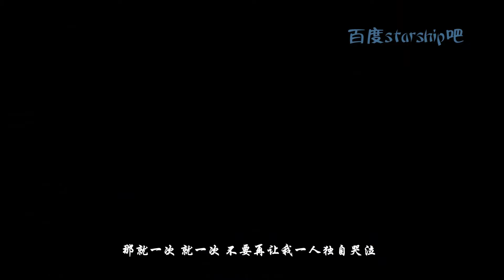[奇皇后]OST 就一次-昭宥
credit: SISTAR陌路狂花热恋组制作